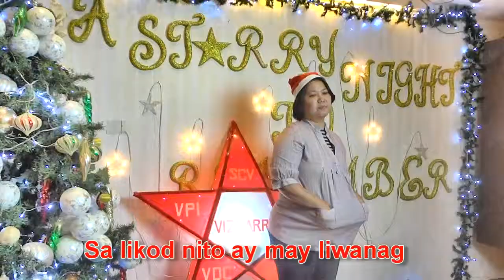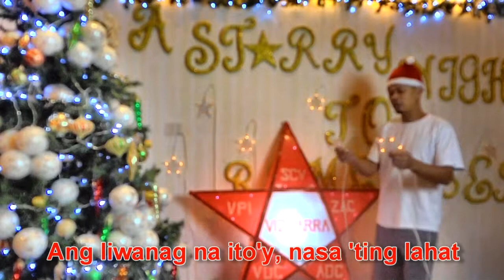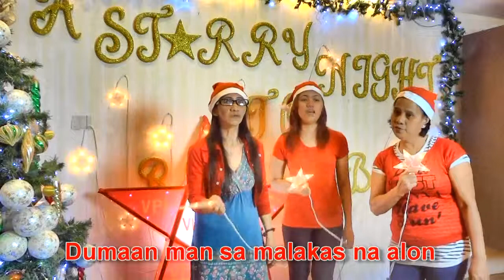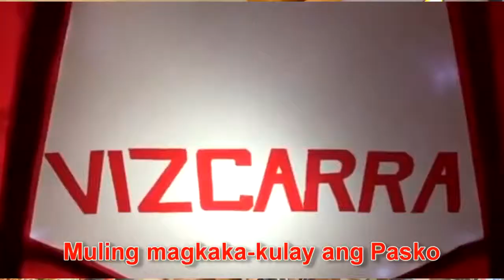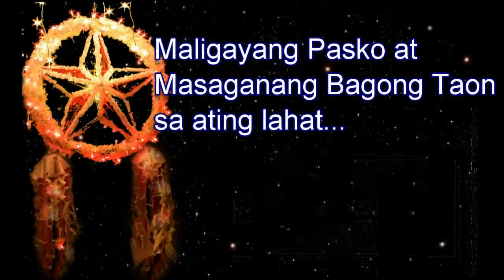SCV 2015 Christmas Carol Presentation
Performed by SCV Employees